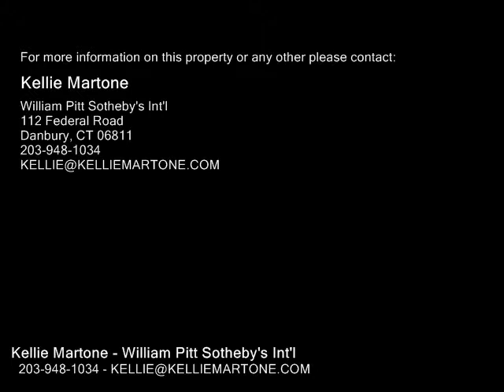30 Twilight Lane , Brookfield CT 06804 - Real Estate - For Sale -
30  Twilight  Lane , Brookfield  CT 06804  Real Estate  For Sale   Welcome to the desirable Candlewood Shores beach community. Updated 2 bedroom with hardwood floors, cathedral ceilings, handsome stone fireplace, and bright open kitchen. Newer siding, roof, windows, and water heater allows you to enjoy an energy efficient and low maintenance home. Just a short walk to the private beach and playground. A great home and neighborhood for all seasons. owner reserves partial use of the basement for personal items.

Kellie Martone
William Pitt Sotheby's Int'l